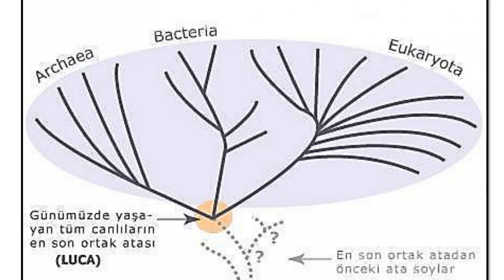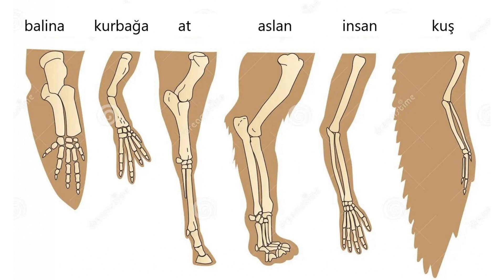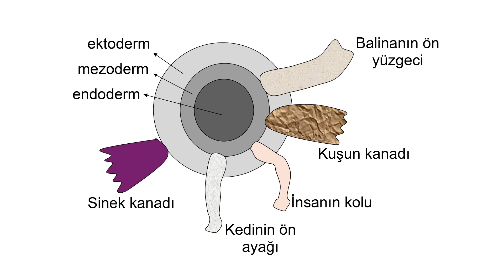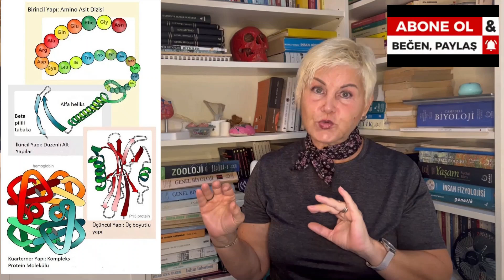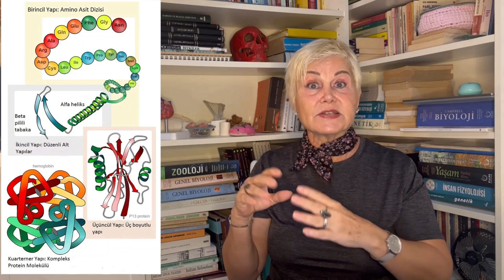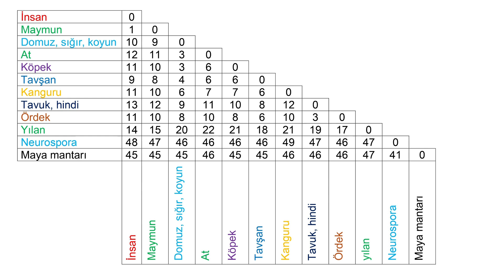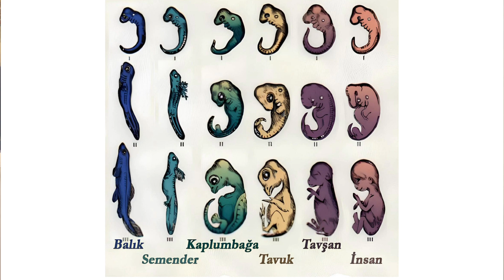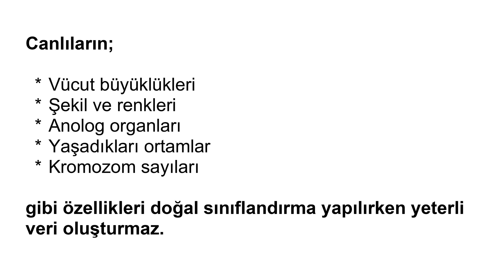MODERN SINIFLANDIRMADA DİKKATE ALINAN TEMEL ÖZELLİKLER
00.10: Giriş ve videonun tanıtımı
00.57: Akrabalık dereceleri ve evrim basamakları
02.34: Köken bağıntıları
03.43: Homolog ve anolog organlar
05.43: Protein yapıları
08.56: Embriyonik gelişim süreçleri
09.27: Anatomik, fizyolojik ve sitolojik benzerlikler
10.09: Doğal sınıflandırmada neler dikkate alınır neler dikkate alınmaz?